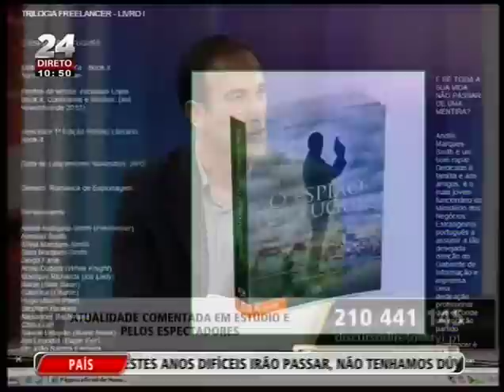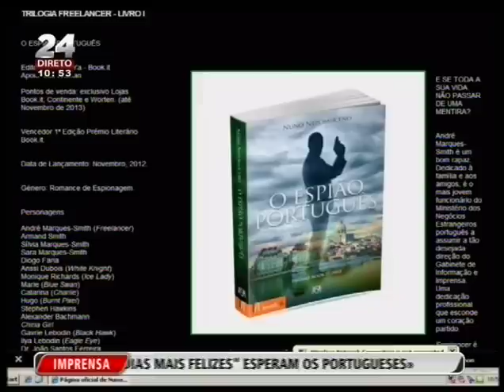Discurso Direto - TVI24 - 26 de Dezembro de 2012 - Entrevista final com Nuno Nepomuceno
Excerto da entrevista conduzida por José Carlos Araújo sobre O Espião Português no final do programa Discurso Direto, TVI24, 26 de Dezembro de 2012.